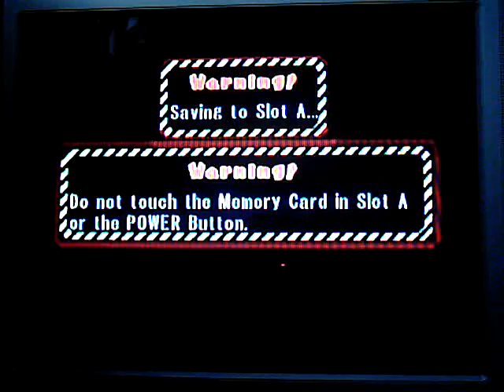Mario Party 6 - Towering Treetop - Part 5/8